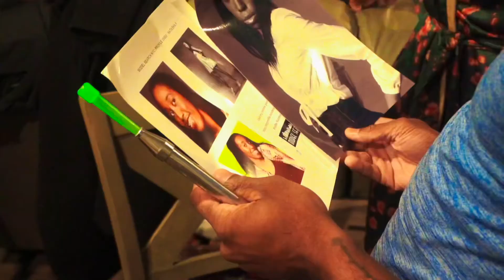More Than A Woman Photoshoot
I came up with this concept for the shoot because I wanted to celebrate my womanhood and femininity. Since 2016 I’ve had to deal with a Fibroids diagnosis and now Endometriosis on top of that smh 🤦🏾‍♀️ . The likelihood of me having kids traditionally is slim to none and a hysterectomy is on the table because of the number of issues I’m having surrounding my period(PSA! It’s my choice so please don’t project ❤️).

Why are Fibroids & Endometriosis so common in young African American women and why isn’t anyone really talking about it? It’s most certainly not cancer but it is life-altering and in some cases, (not myself thankfully) it can turn into a cancerous growth.

This experience has been trying because I felt unheard in all of my pain and I'm tired of suffering. Even after one surgery and the fibroids returning, you would think someone professionally would listen. I had to listen to myself, hence why I gave up meat for so long.

I don't have the answers to everything and I’m no doctor, just over the basic ass idea of what being a woman should look like or feel like.

I’m a person, a lover, a woman, and a warrior!

I am phenomenally imperfect
I am a work in progress
I am more than a woman, I AM EVERYTHING AND MORE!

I can go on and on about this group of individuals, but honestly the work speaks for itself. This project meant so much to me and each of you made it beyond special.

I couldn’t hold it any longer 😩 @4amtarantino and it’s my birthday month so I’m celebrating everyday 🥳. 1.29.91

I’ve never seen myself like this before and after only being bald for a short time, I hated the idea of me looking masculine all the time 😑. I SAW MYSELF THAT DAY AND BABYYYYY CAN WE SAY GODDESS! Thank you @4amtarantino for capturing the love and all things creative🌻.

Oh and we shot this in my garage. BOOK ME!!! 🤙🏾

Creative Director @nosh.is
Set Designer @nosh.is
Makeup @nosh.is
Photographer @mayweatherimagellc
Director of Arts @quinncentral
Body Painter @quinncentral
Stylist @thehouseofbei_
Seamstress @thehouseofbei_
Videographer @4amtarantino
Shade Fan @therealjeremyscott